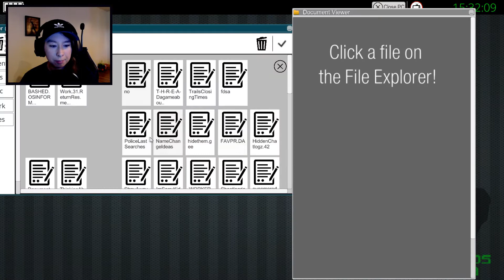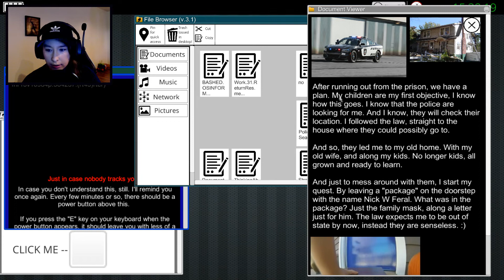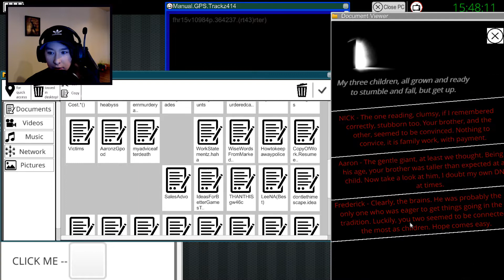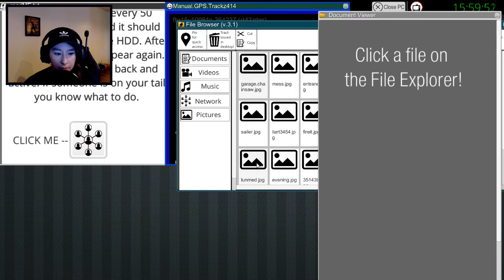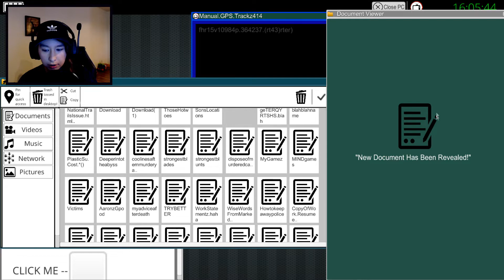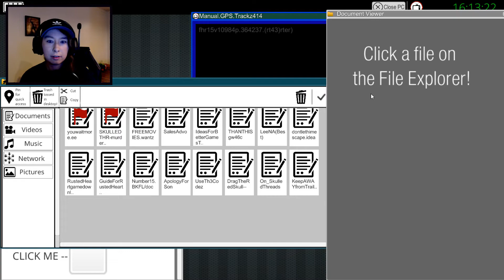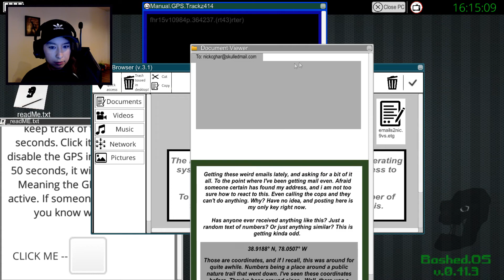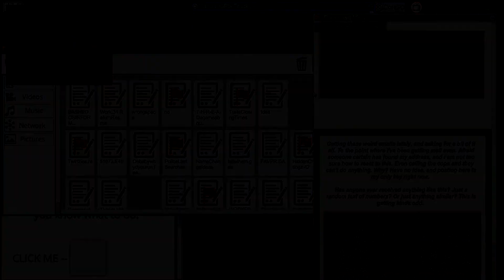Bashed.OS | Welcome to a Creepy Indie Horror Game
I will say, although I provided a few criticisms, the game is overall very well made! With a little more development, it could be super smooth, creepy, and terrifying. Kudos to the young developer for putting in tons of effort and creating a very good piece of work!

Welcome to BASHED.os! The Operating System that is purposely used for holding private information without using any type of data-transferring to past by! No connection to the Wi-Fi will never EVER work. At least properly.

Why is it useful? BASHED.os is useful for small managing uses, not once will you ever be hacked, not ONCE will you ever be tracked! Unless manually installed to the HDD provided to you. The hacks of course, will never happen. Other than that, everything provided to you will start with a notepad, and a file-browsing system! What's useful? To keep these files hidden, and protected. These will be used for slight hidden purposes. Making a movie? Make sure nobody gets access to this! Save to the HDD, and hide the device!

In BASHED.os, you manage to find a HDD stored with this OS, and luckily for you.. This works! Seems someone was using this for trade, yet they didn't hide it well, now did they?

On the installed HDD, you will access more than what it is supposed to carry, yet a certain file has a password with a file that only one person is supposed to know. You are carried to find the password hidden and located in the computer. Now, isn't that nice?